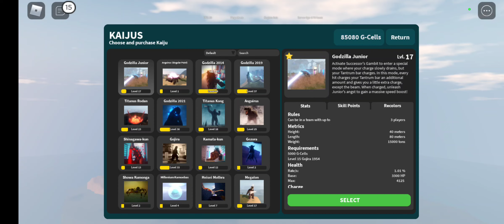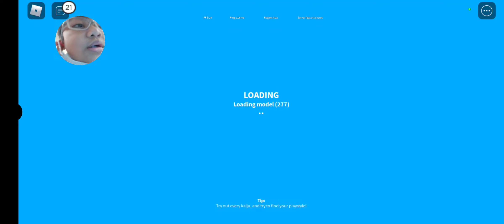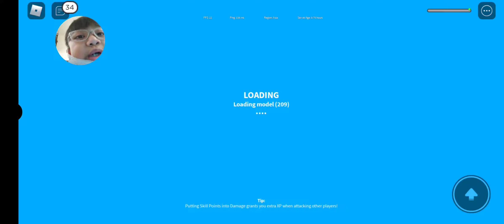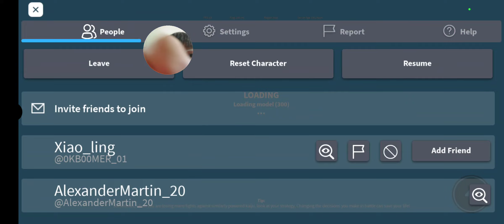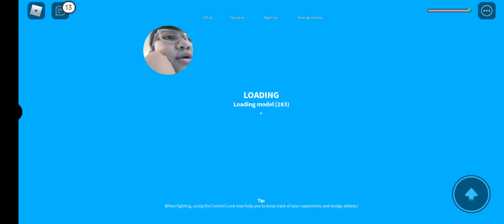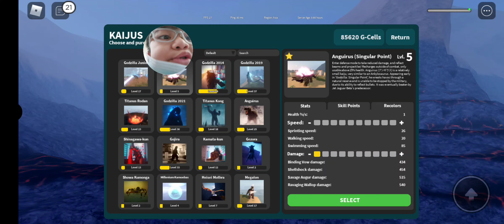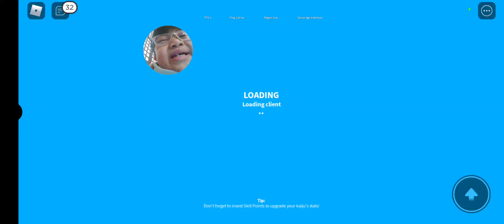There is a new update in Kaiju universe!